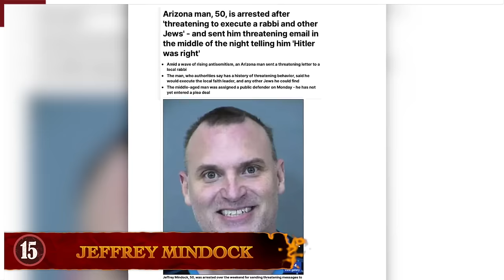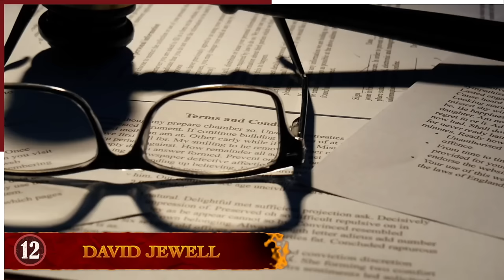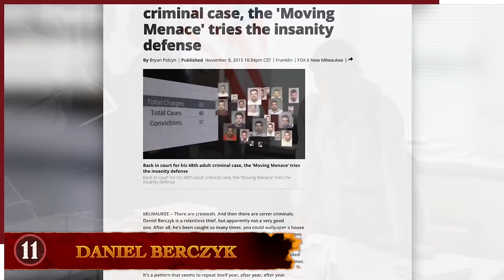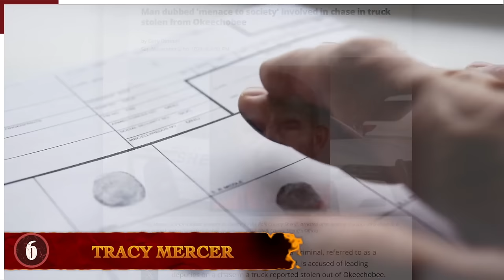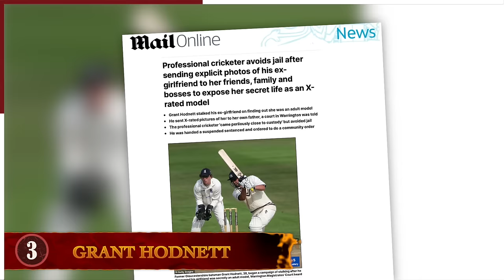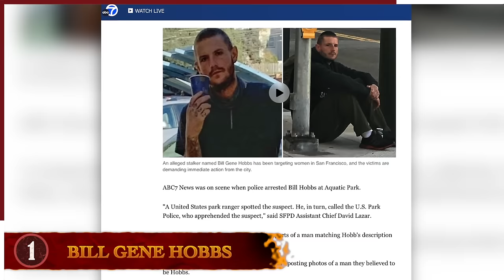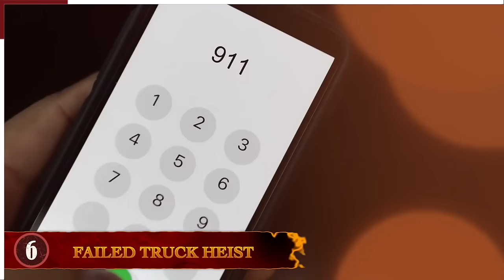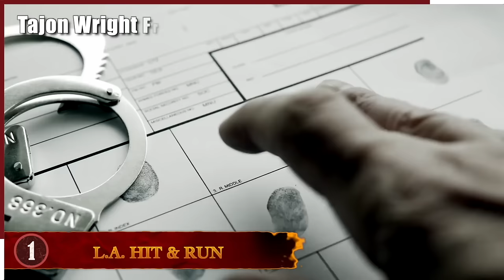15 Times Being A Menace To Society Went Terribly Wrong